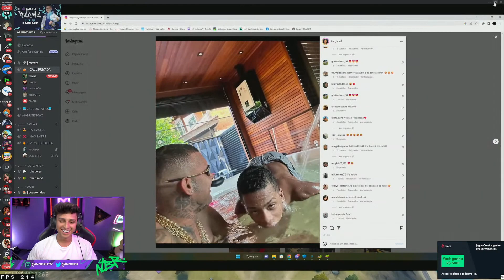BOCA E SUA FOTO PÔLEMICA KKK!!